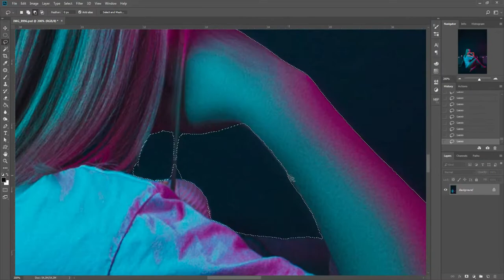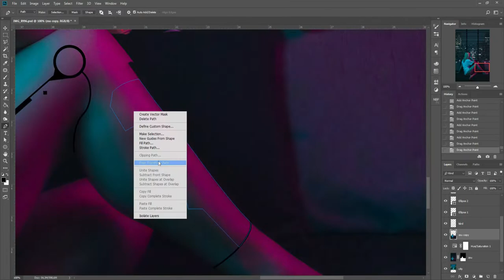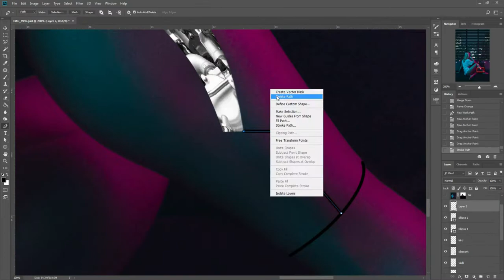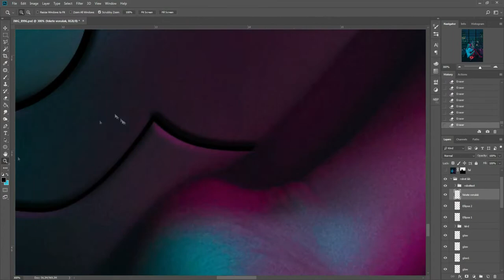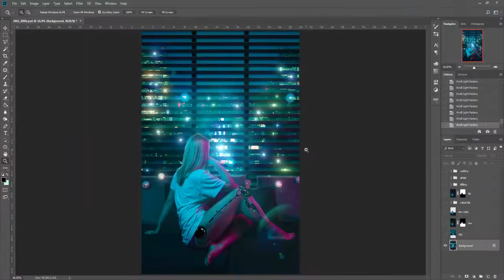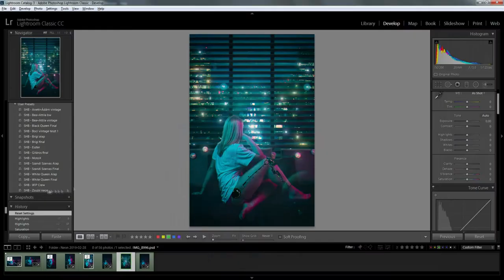Cyberpunk Project (speed retouch)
Így alakítom át egyik neon-noir hangulatú fotómat, a hamarosan megjelenő Cyberpunk 2077 című videójáték ihlette futurisztikus képpé.

FIGYELMEZTETÉS: Ez a videó potenciálisan görcsrohamokat okozhat a fényérzékeny epilepsziás betegek számára. Nézői mérlegelés ajánlott.

This is how I transform my neon-noir-style photo into a futuristic image inspired by the upcoming Cyberpunk 2077 videogame.

This is a non-profit, non-commercial video.